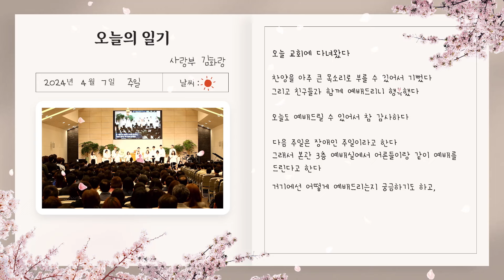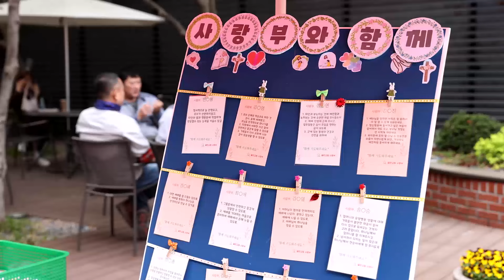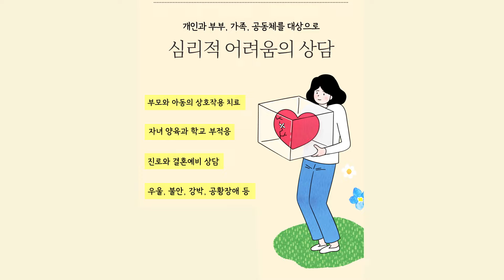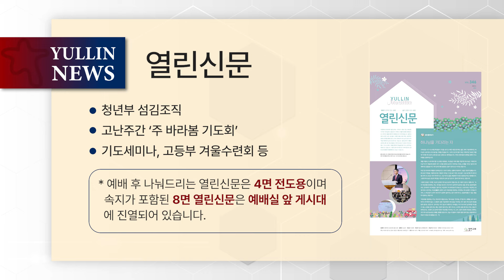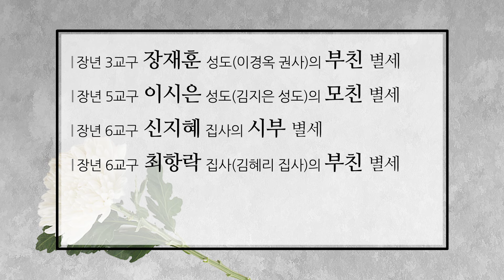2024년 4월 첫째 주일 열린뉴스 (Full.Ver)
00:00 Intro
00:14 1. 장애인 주일 홍보
01:24 2. 어린이 회심집회
02:29 3. 청년부 회심집회
02:57 4. 열린상담연구소 개소
03:58 5. 공지자막